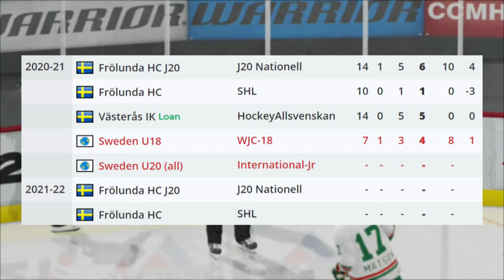Simon Edvinsson: Detroit Red Wings Top Prospect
How's it going fellow Detroit Red Wing's fans? Today we take a look at Red Wings top 2021 NHL draft prospect Simon Edvinsson, his skills, NHL readiness, where he may fit in the lineup one day, and what we think of the Red Wings selecting Edvinsson at 6th overall!